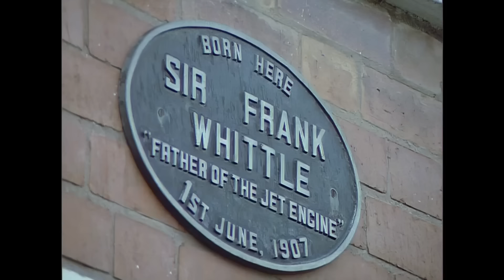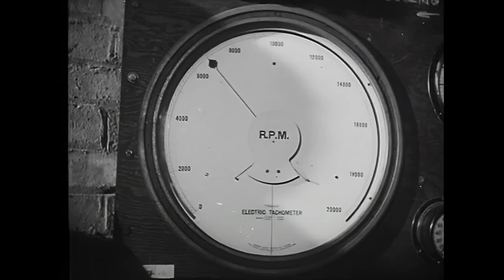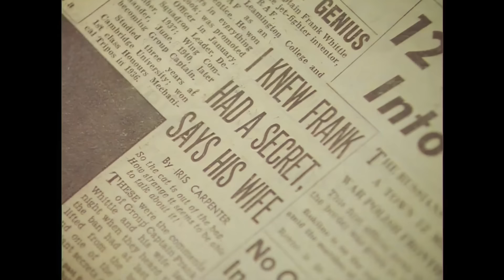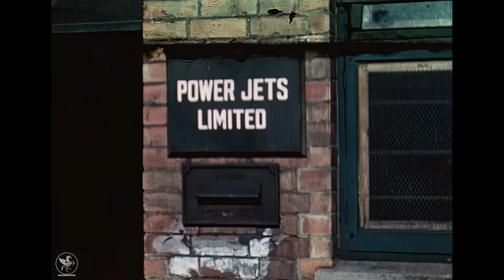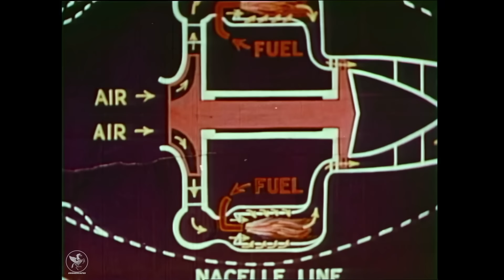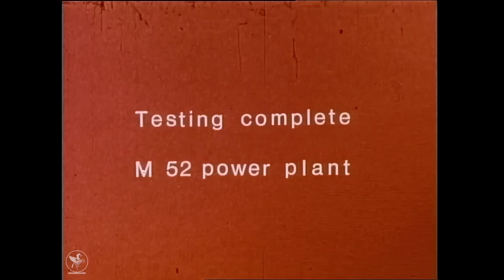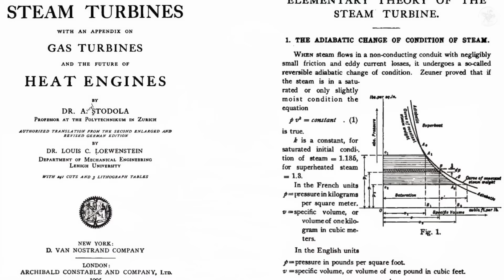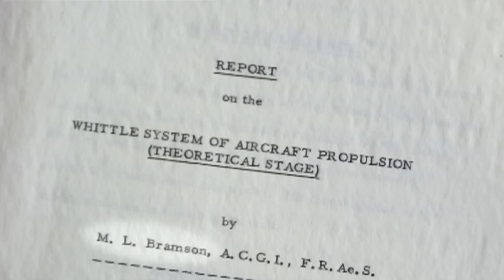Genius Of The Jet. Frank Whittle And The Race To Invent The First Turbojet Engine | V2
The story of Frank Whittle, RAF pilot, mathematician of genius, and inventor of the (turbo) jet engine (April 1937) months before Hans Von Ohain and Heinkel's first mixed axial and centrifugal turbojet engine (September 1937).
In 1929, a twenty-two-year-old maverick named Frank Whittle - a self-taught aeronautical obsessive and risk-takingly brilliant RAF pilot - presented a blueprint for a revolutionary, jet-powered aircraft engine to the Air Ministry. His idea could potentially change the course of history, but it was summarily rejected.
Air Commodore Sir Frank Whittle, OM, KBE, CB, FRS, FRAeS (1 June 1907 – 8 August 1996) was an English engineer, inventor and Royal Air Force (RAF) air officer. He is credited with inventing the turbojet engine. A patent was submitted by Maxime Guillaume in 1921 for a similar invention, which was technically unfeasible at the time. Whittle's jet engines were developed some years earlier than Germany's Hans von Ohain, who designed the first-to-fly (but never operational) turbojet engine.

Whittle demonstrated an aptitude for engineering and an interest in flying from an early age. At first, he was turned down by the RAF, but determined to join the force, he overcame his physical limitations and was accepted and sent to No. 2 School of Technical Training to join No 1 Squadron of Cranwell Aircraft Apprentices. He was taught the theory of aircraft engines and gained practical experience in engineering workshops. His academic and practical abilities as an Aircraft Apprentice earned him a place on the officer training course at Cranwell. He excelled in his studies and became an accomplished pilot. While writing his thesis, he formulated the fundamental concepts that led to the creation of the turbojet engine, taking out a patent on his design in 1930. His performance on an officers' engineering course earned him a place on a further course at Peterhouse, Cambridge, where he graduated with a First.

Without Air Ministry support, he and two retired RAF servicemen formed Power Jets Ltd to build his engine with assistance from the firm of British Thomson-Houston. Despite limited funding, a prototype was created, which first ran in 1937. Official interest was forthcoming following this success, with contracts being placed to develop further engines, but the continuing stress seriously affected Whittle's health, eventually resulting in a nervous breakdown in 1940. In 1944 when Power Jets was nationalized, he again suffered a nervous breakdown and resigned from the board in 1946.

In 1948, Whittle retired from the RAF and received a knighthood. He joined BOAC as a technical advisor before working as an engineering specialist with Shell, followed by a position with Bristol Aero Engines. After emigrating to the U.S. in 1976, he accepted the position of NAVAIR Research Professor at the United States Naval Academy from 1977 to 1979. In August 1996, Whittle died of lung cancer at his home in Columbia, Maryland. In 2002, Whittle was ranked number 42 in the BBC poll of the 100 Greatest Britons.

Whittle was born in a terraced house in Newcombe Road, Earlsdon, Coventry, England, on 1 June 1907, the eldest son of Moses Whittle and Sara Alice Garlick. When he was nine years old, the family moved to the nearby town of Royal Leamington Spa, where his father, a highly inventive practical engineer and mechanic, purchased the Leamington Valve and Piston Ring Company, which comprised a few lathes and other tools and a single-cylinder gas engine, on which Whittle became an expert. Whittle developed a rebellious and adventurous streak, together with an early interest in aviation.

After two years attending Milverton School, Whittle won a scholarship to a secondary school which in due course became Leamington College for Boys, but when his father's business faltered there was not enough money to keep him there. He quickly developed practical engineering skills while helping in his father's workshop, and being an enthusiastic reader spent much of his spare time in the Leamington reference library, reading about astronomy, engineering, turbines, and the theory of flight. At the age of 15, determined to be a pilot, Whittle applied to join the RAF.